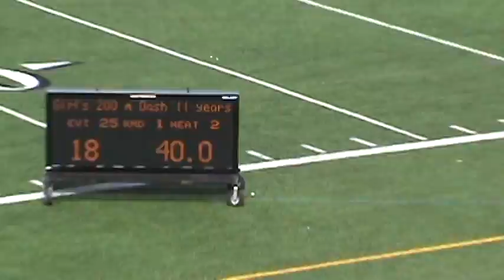2013 GULF AAU DISTRICT QUALIFIERS - 200 METER 11 YEAR OLD GIRLS- HEAT 3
June 14-15
Gulf AAU Junior Olympics
District Qualifier Meet
Klein Memorial Stadium
Klein, Texas